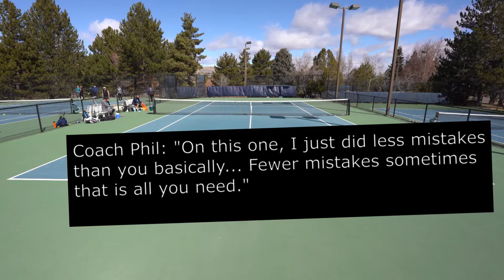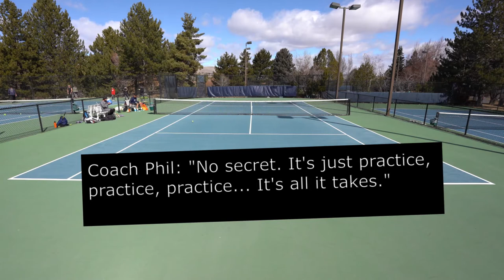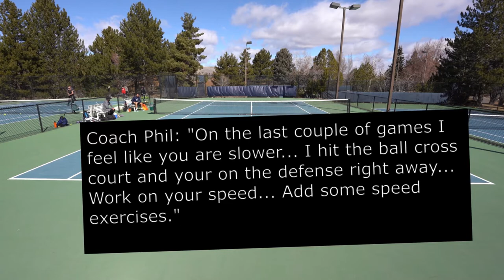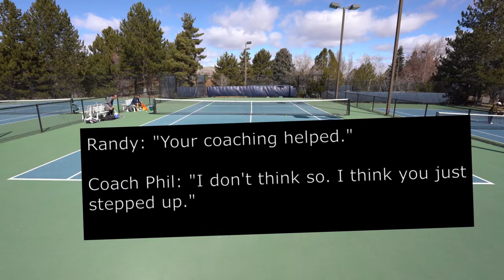USTA 5.5 vs College Division 1 Tennis Highlights HD & Coaching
This video features USTA 5.5 vs College Division 1 Tennis Highlights HD & Coaching. Tennis player in navy shirt, Philippe Frayssinoux, played D1 tennis at Mississippi State University and graduated in 2008. Was ranked #14 in singles, top 25 doubles and highest ATP singles ranking 714. Currently, Phil competes at the 5.5 level. You can find Phil throwing axes on the regular, visit his Tennis player in grey shirt, Randy Reynolds, was a walk on for the UNR Division 1 Tennis team back in the day, and is now a “teaching” pro trying to compete.

TopspinPro, the best tennis training aid to teach players to control the ball with topspin.